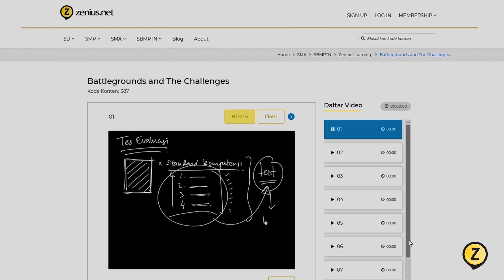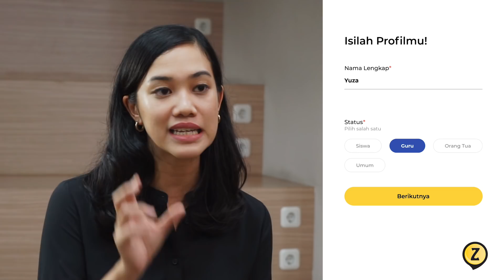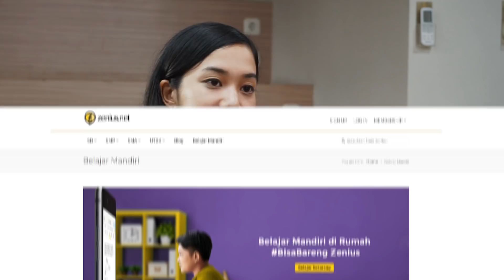IndonesiaTetapBelajar - Pesan Zenius untuk Para Guru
Zenius hadir untuk mendukung guru-guru di Indonesia di tengah pandemi COVID-19 untuk membantu para siswa tetap aman dan sehat.

Sejak 2004, Zenius berpengalaman mendampingi para siswa dalam proses belajar mandiri melalui puluhan ribu video belajar dan latihan soal berkualitas. Tentunya semua fitur ini bisa digunakan secara GRATIS TOTAL oleh para guru untuk mengoptimalkan proses belajar mengajar di rumah ini.

Zenius akan selalu siap 24/7 untuk menjawab pertanyaan dan kendala para guru dalam penggunaan teknologi, materi, dan bagaimana mengoptimalkan Zenius untuk mendukung proses belajar mandiri di rumah melalui WhatsApp atau klik

Semoga bersama-sama kita tetap bisa mewujudkan Indonesia yang cerdas dan cerah. Selamat belajar!

Download Zenius App sekarang di Google Play & App Store

Ada pertanyaan terkait Zenius App atau website zenius.net?